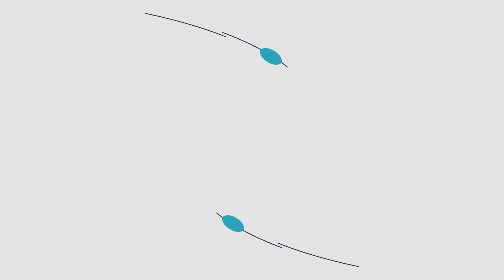June 12, 2024 Community Calendar | QCTV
Community Calendar produced by Cory Laing.